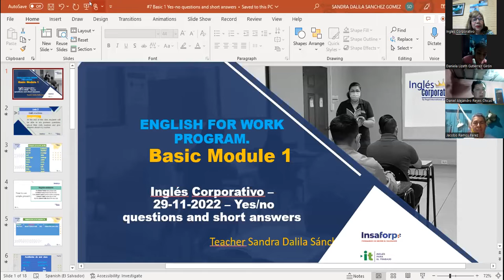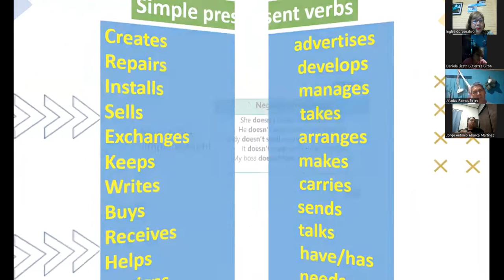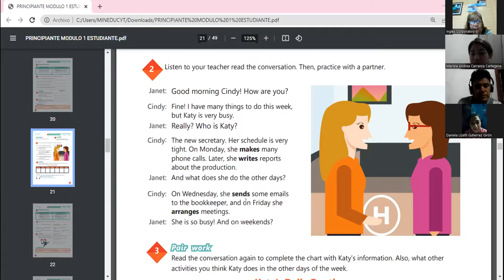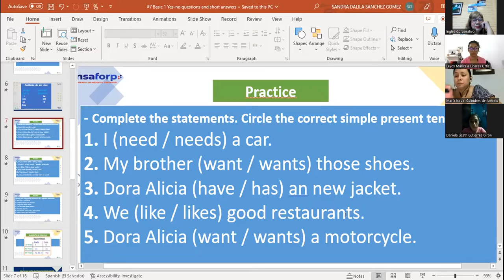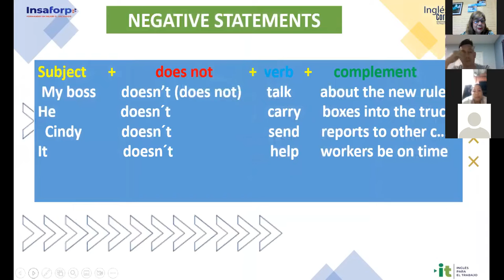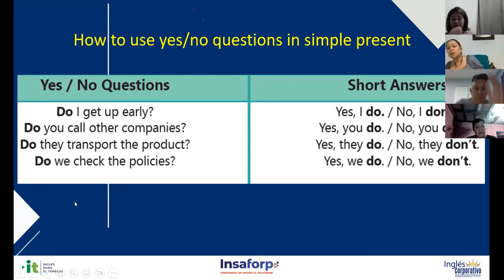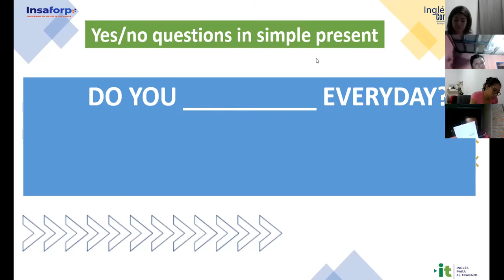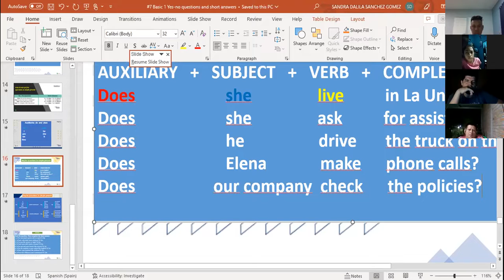Inglés Corporativo-29/11/2022-Yes / No Questions and short answers